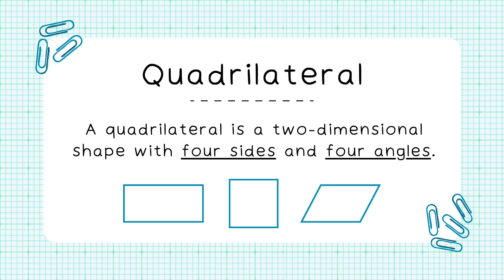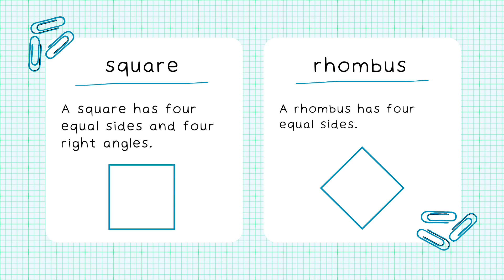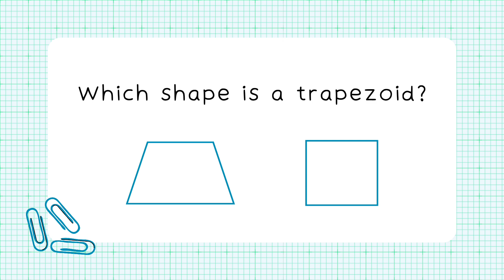quadrilateral// types of quadrilateral//maths class # easy maths geometrical figures